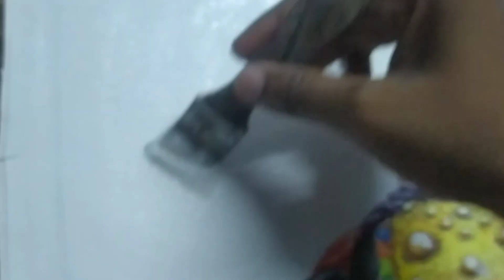elephant painting..Sivabalanpaintings.acrylic painting.... on canvas